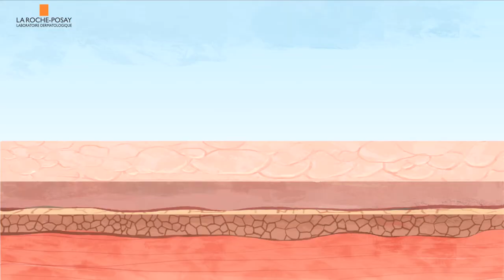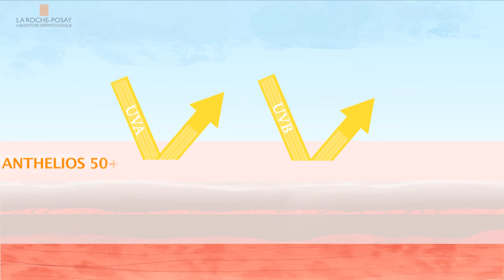L'aroche Posay | Sara Sabry| Social Ad